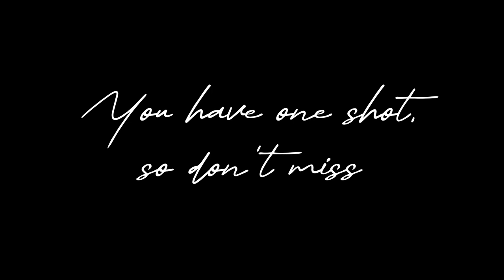I TAKEOVER VINICIUS JR for a year... My Player FIFA 23